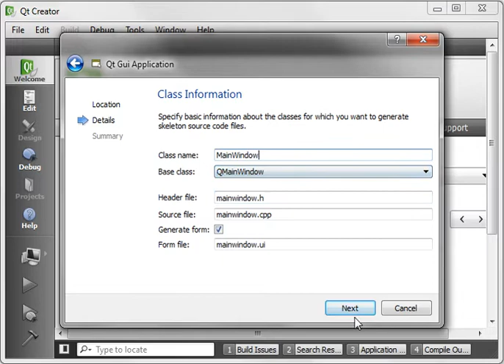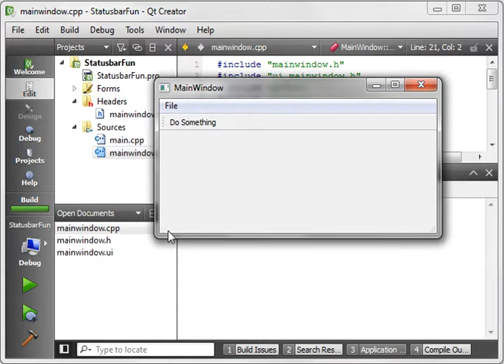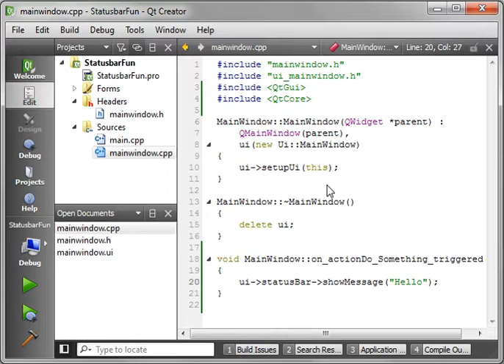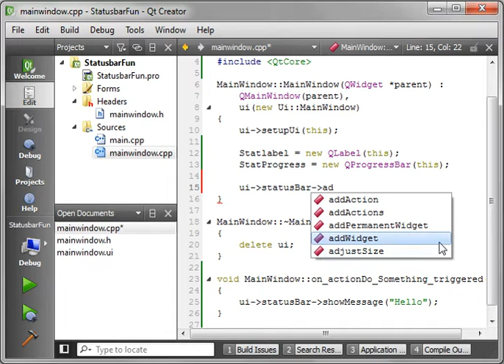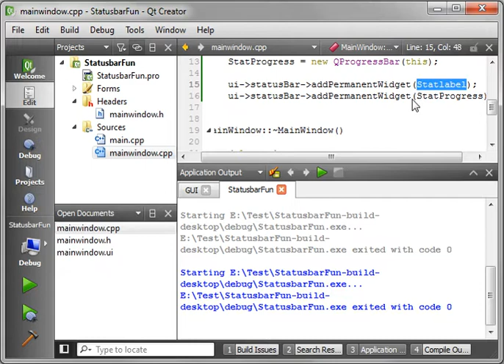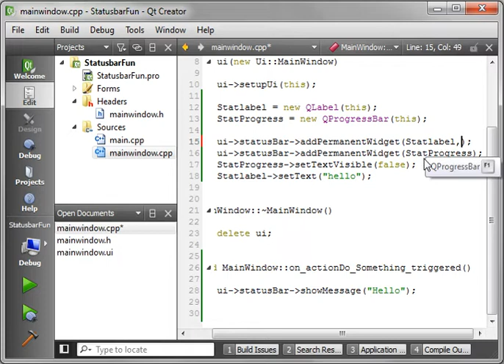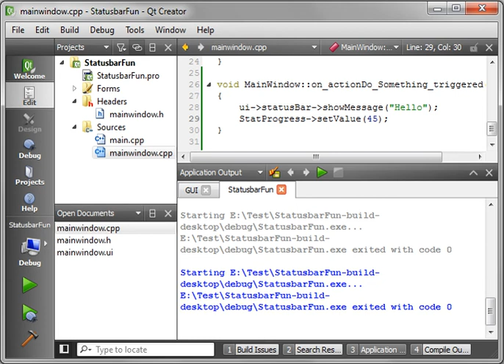C++ Qt 25 - QStatusBar